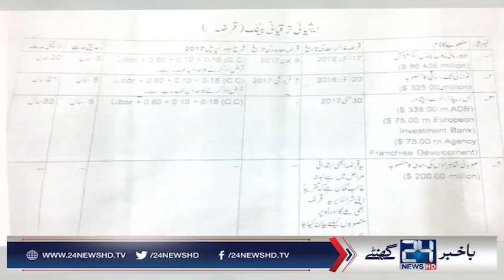Hum loan nhi lain gy , PTI government ki asliyat dekhiye is video main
24 News HD is one of the leading news channels of Pakistan bringing you the latest current affairs from Pakistan and around the world.